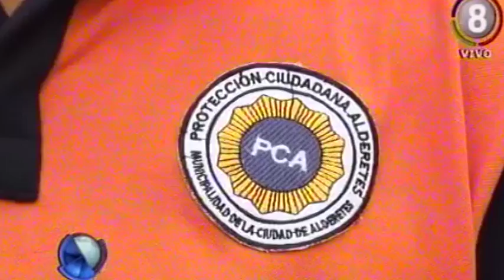Policía Municipal Alderetes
Para combatir la inseguridad lanzaron la policía municipal. Presentaron al personal y los vehículos de la fuerza.
La policía municipal de Alderetes ya es una realidad. Fue presentada oficialmente. Las crecientes demanda de seguridad de los vecinos de ese municipio motivó la creación de este servicio. También se presentaron los vehículos de los que dispondrá la fuerza.